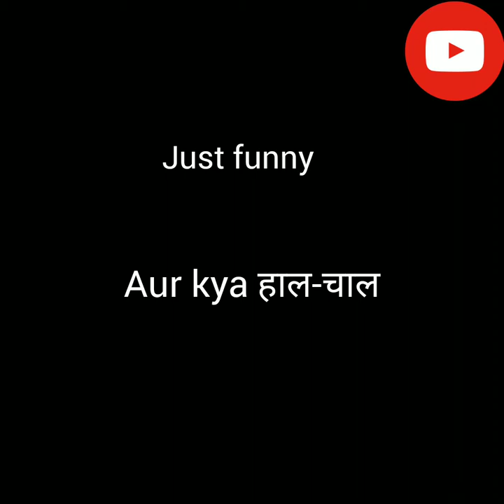How to is repost